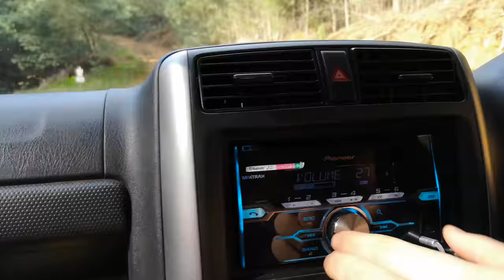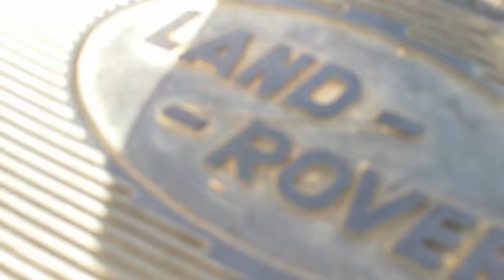Suzuki Jimny on the Helderberg 4x4 Trail | William Gibbens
Driving on the Helderberg 4x4 Trail with William Gibbens in his Suzuki Jimny.